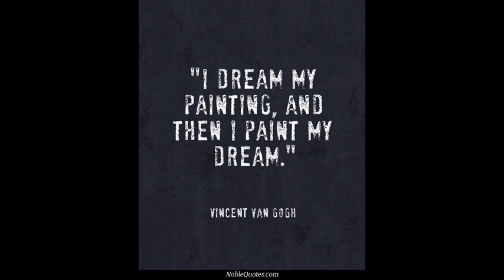John Peacefire- Full Set.Railroad City Brewing. Open Stage 10 26 2017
Recorded live during Open Stage Night at Railroad City Brewing in Altoona, PA on 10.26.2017

Produced by Rue Moyer
- Live recording w A&H Qu 16
- Post production using Cubase Artist 8